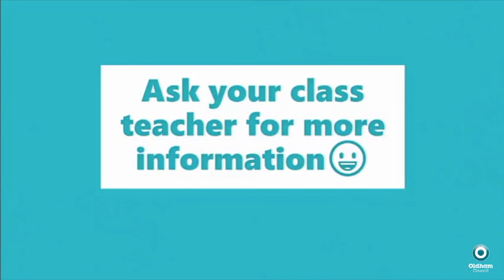Learn a Woodwind Instrument with Oldham Council Music Service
To find out more about how you can get started learning an instrument just